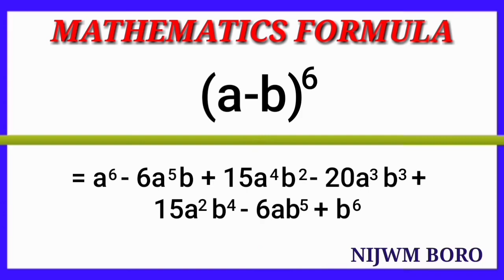Mathematics Formula // (a-b)6=? // Algebra // Did you know?